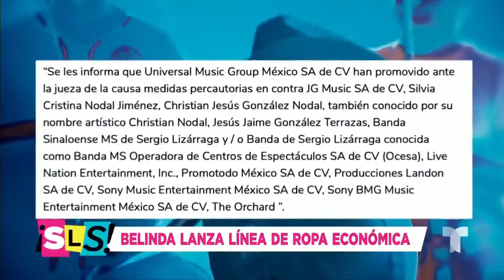Christian Nodal le roba foco a su amada Belinda y baja la mirada | Suelta La Sopa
Video oficial de Telemundo Suelta La Sopa. Christian Nodal se robó la atención de todos los presentes con estos comentarios, en medio de un evento en el que se esperaba que Belinda fuera la única reina.